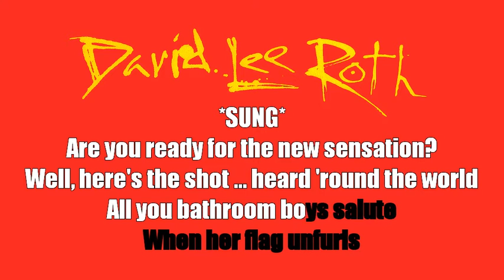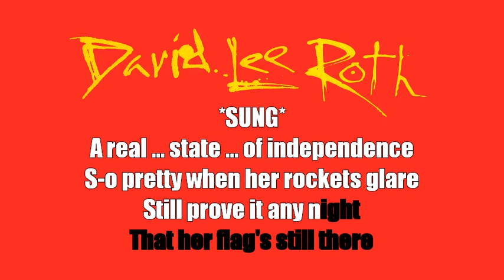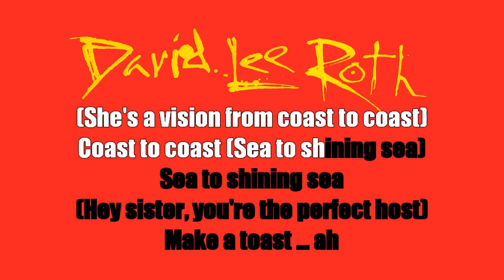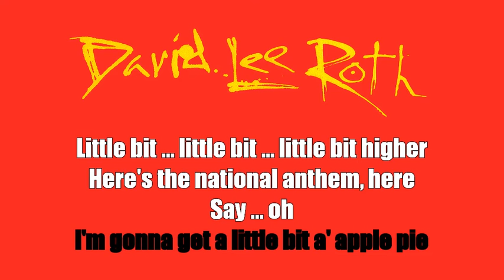Karaoke: David Lee Roth / Yankee Rose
Act: David Lee Roth
Track: Yankee Rose
Album: Eat 'Em And Smile
Year: 1986
Writer(s): David Lee Roth, Steve Vai